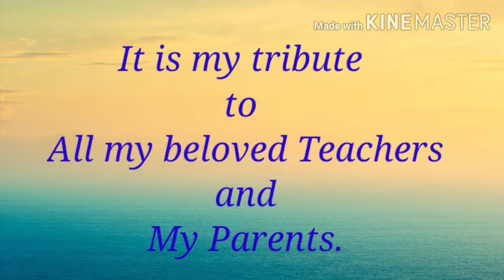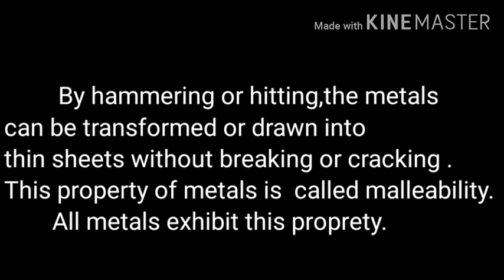Nidhi J Navali/8th Science/Malleability of Metals